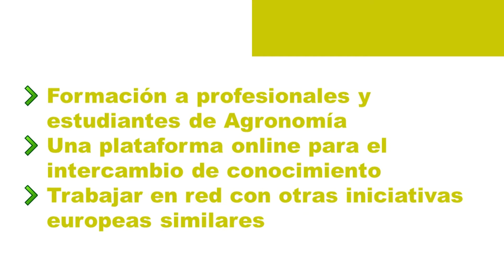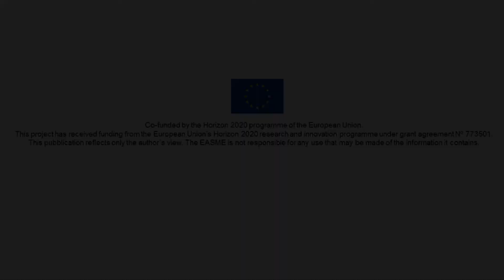Proyecto PANACEA:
PANACEA es un proyecto europeo en el que participa Cooperativas Agro-alimentarias de España y otros 18 socios de 10 países.

La Red PANACEA tiene como objetivo la difusión de la aplicabilidad de casos de cultivos no alimentarios a la realidad de mercado, así como la cooperación entre la comunidad agrícola, la industria y la investigación, con el objetivo de incrementar la contribución de los cultivos no alimentarios a la Estrategia Europea de Bioeconomía.